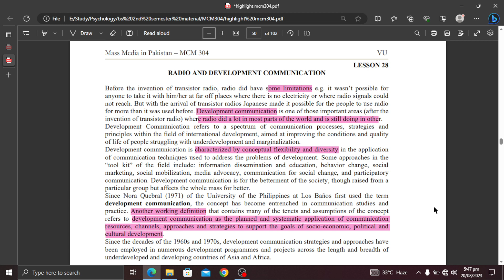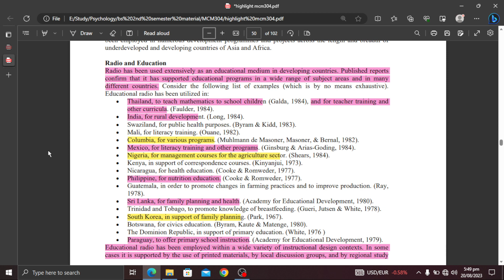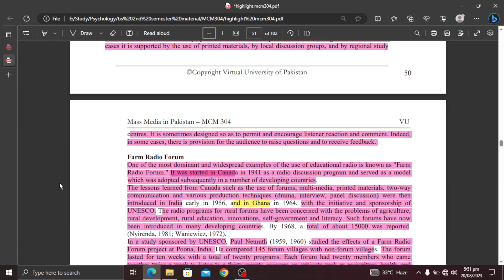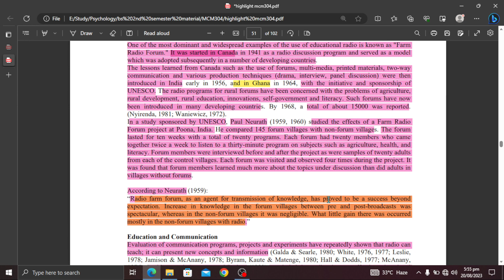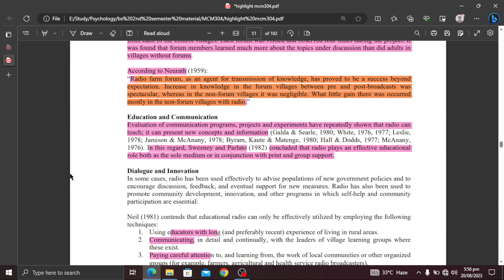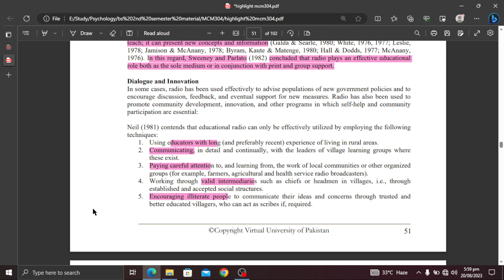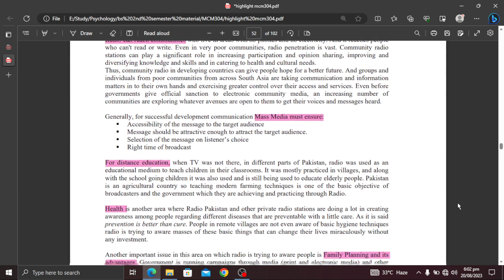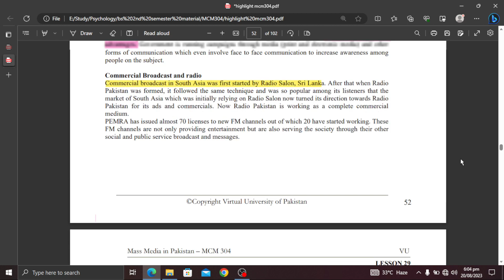MCM304 Short Lecture 28_Highlighted Questions_short Lectures_FinalTerm_Full Detail In Short Time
In this video, I provide you a Short lecture series on the Mid term preparation of MCM304, in which Short Questions and Important MCQS are Highlighted and discussed. These Lectures help you to prepare for the Mid Term of MCM304 easily because these are short and time-saving lectures.

  👉👉👉 MCM304 Short Lecture 29_Highlighted Questions_short Lectures_FinalTerm_Full Detail In Short Time

______/ Video Topic \______

mcm304lectures
mcm304Midtermlectures
mcm304 final term lectures
mcm304shortlectures
mcm304important short lectures
mcm304important short lectures and MCQs
mcm304 important quiz
mcm304important quiz and short question of lectures
mcm304 short lecture,
mcm304 Mid term
mcm304 lecture
short lectures of mcm304
mcm304 final term preparation
mcm304 Mid term preparation
mcm304 Mid exam
mcm304 new lectures
mcqs,
mcm304 midterm prepration
mcm304 finalterm preparation
mcm304 short notes
mcm304 Midterm exam preparation
mcm304 final term exam preparation